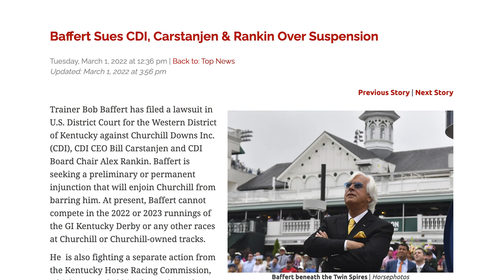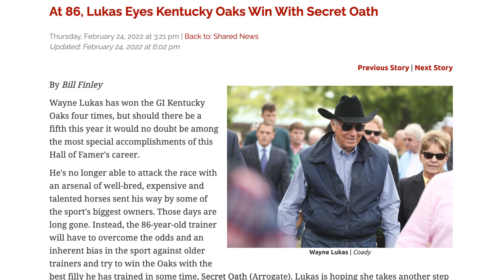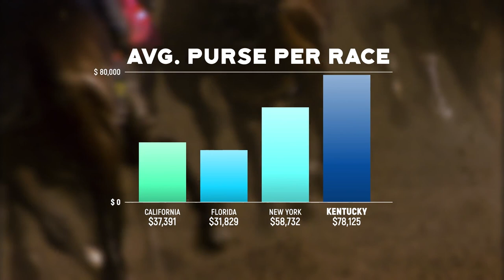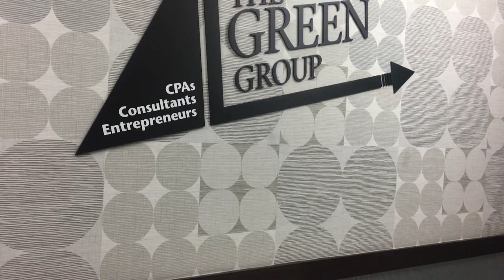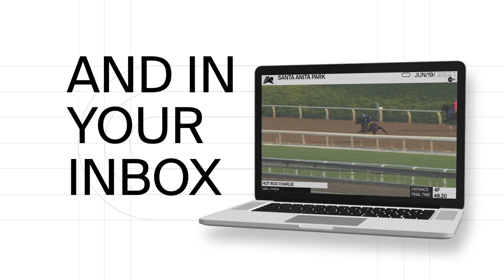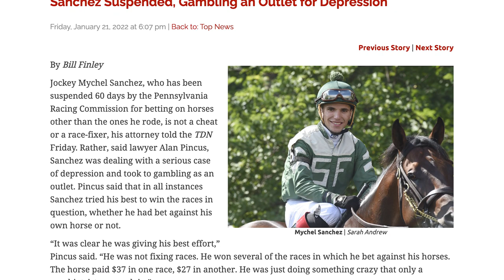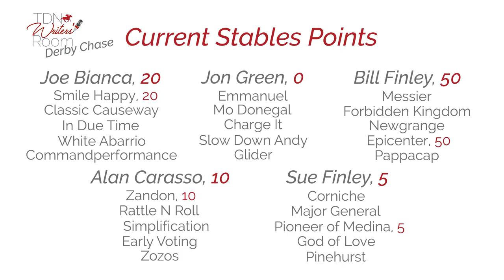Un Ojo’s trainer Ricky Courville Joins the TDN Writers’ Room - Episode 126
Un Ojo has captured the racing world's attention due to his self-descriptive name, which means `one eye' in Spanish. This week, he was in the headlines for a different reason, beating all the big names in the Rebel Stakes at Oaklawn and stamping himself as one to watch on the road to the Derby.